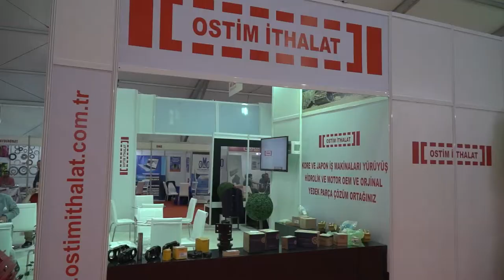Ostim İthalat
Ostim İthalat firması için Ankara Komatek 2017 fuarında hazırlamış olduğumuz fuar tanıtım filmi